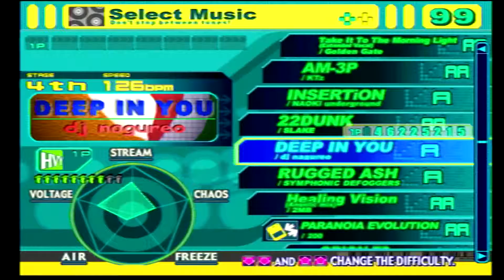DDRMAX DanceDanceRevolution- Deep In You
Meh. Don't really care for it. Probably my least played song in this game.